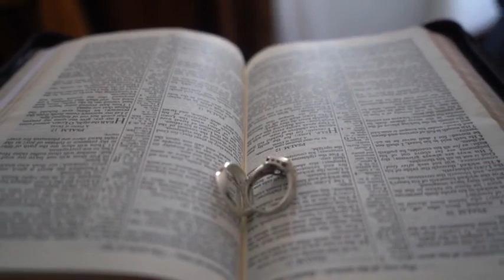Vogai & Blessing wedding day